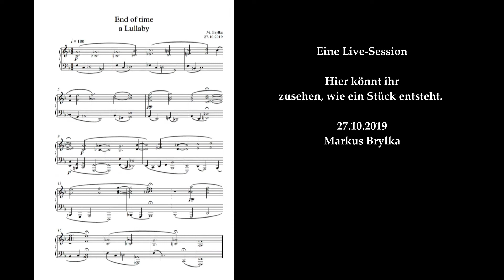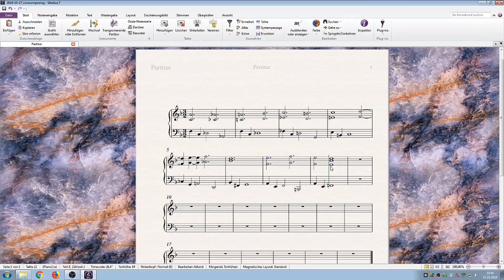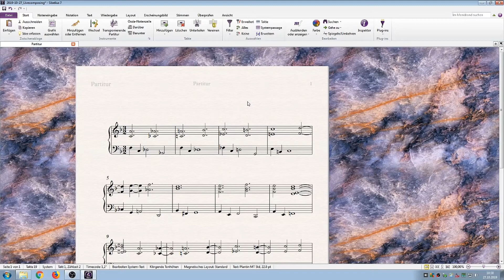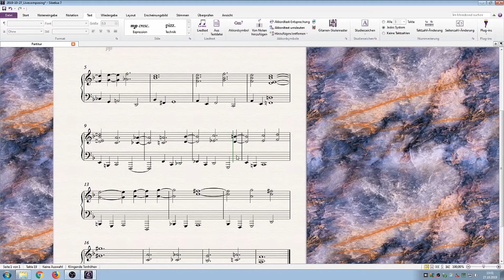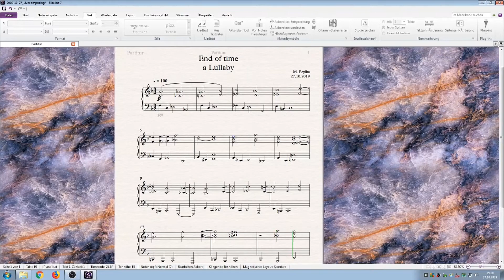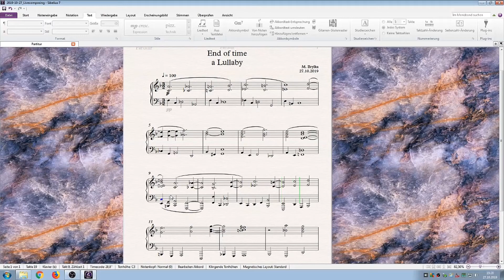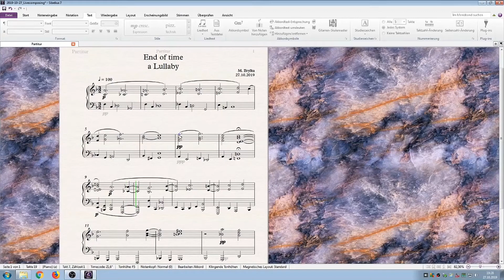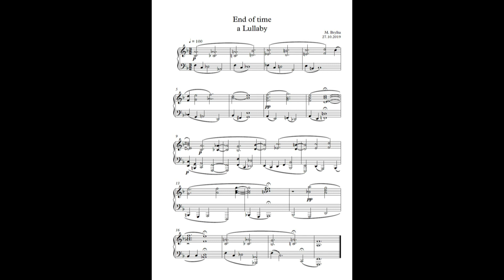2019 10 27 Livecomposing of "End of time - a Lullaby"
by M. Brylka

In this video i went to my desk and began to write music. You can follow my way through the creation of the piece in realtime, this is a recorded composing process with no other material than my ideas and the work with them from the first until the last note.

After finishing an hour later i recorded the new piece. That recording is attached after the live-composing.

As you can see, writing a piece of only 1:20 min duration takes time, here 63 minutes.